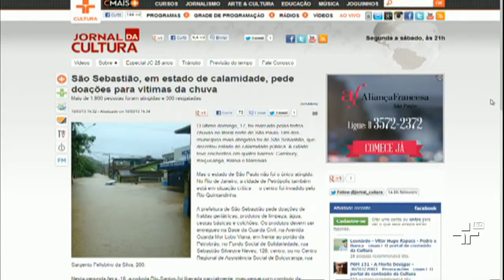JORNAL DA CULTURA 18/03/13 - 1° BLOCO